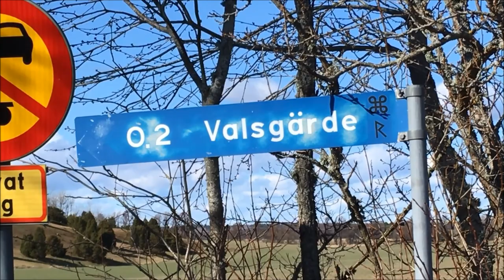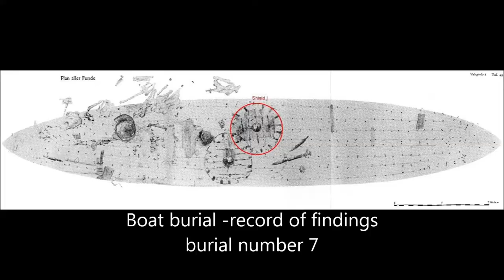Vendel Period *SHIP BURIAL* at Valsgärde near UPPSALA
*Valsgärde* is a burial site from the Swedish Vendel Age (part of the Iron Age, c. 550–793, and the Viking Age, i.e. after AD 800). The site was used for more than 300 years at a burial ground and is famous for its ship burials. It is often copared to 'Sutton Hoo' in England. The first ship burial at Valsgärde is from the 6th century and the last graves are from the 11th century. Burials have been found to contain ships/boats, anlimals (horses, pigs, dogs, owls, etc), weapons, armor, shields, helmets, as well as gaming pieces and combs.

Timeline of Valsgärde Burials:
Valsgärde 8: AD 625-650
Valsgärde 7: ca AD 675
Valsgärde 6: ca AD 750
Valsgärde 5: 700-talet
Valsgärde 14: ca 800
Valsgärde 13: 800-talet
Valsgärde 2: AD 892-900
Valsgärde 10: AD 950-1000
Valsgärde 12: AD 952-1000
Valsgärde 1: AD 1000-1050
Valsgärde 11: 1000-talet
Valsgärde 9: 1000-talet